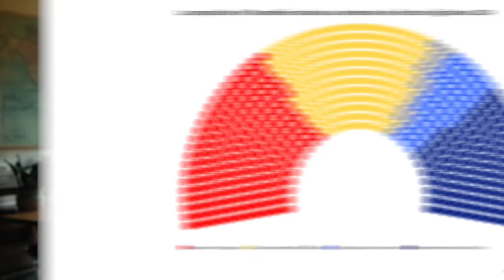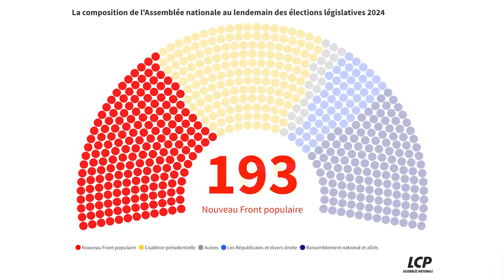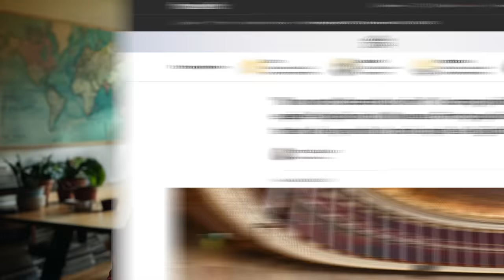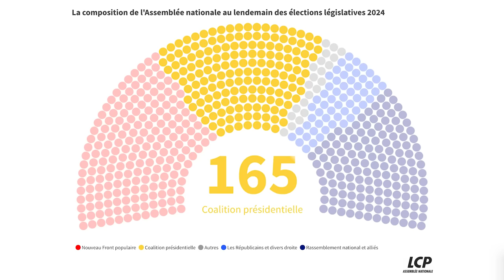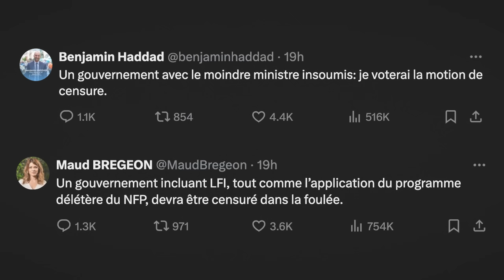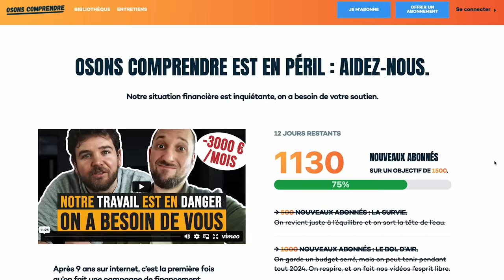NFP AU POUVOIR : MACRON PEUT-IL L'EMPÊCHER ?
L''alliance de Macron est arrivée deuxième, assez loin derrière le NFP, qui a gagné, même s'il est loin d'une majorité absolue. Maintenant, Macron peut-il empêcher le NFP de gouverner ?